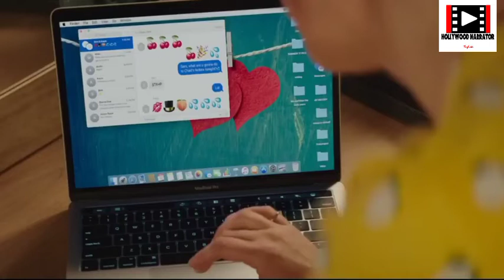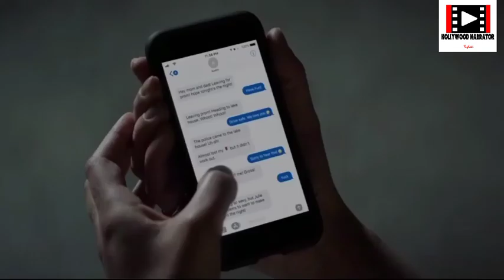Roj ek mard chahiye